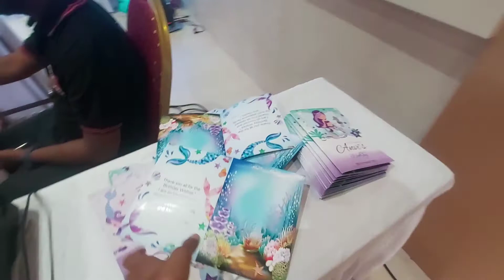Birthday final shoot. Solapur